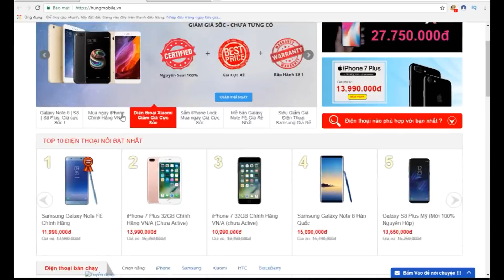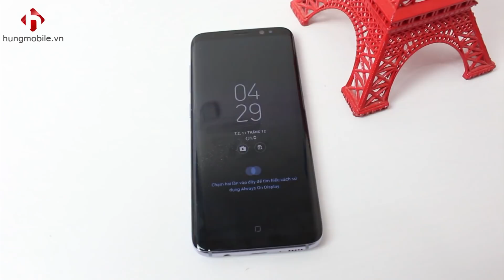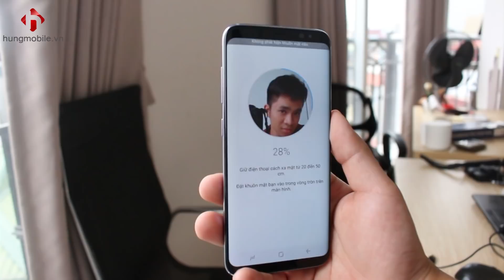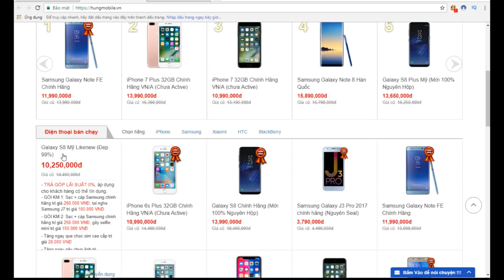Galaxy S8 Mỹ Likenew có gì nội trội so với đối thủ ? Có nên mua hay không ? | HungMobile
Với mức giá chỉ hơn 10 triệu đồng thì SS S8 Mỹ cũ là một sản phẩm rất đáng mua trong dịp tết năm 2018 bởi mức giá rẻ hơn Galaxy S8 chính hãng đang bán tại FPT lên đến hơn 8 triệu đồng. HungMobile tự tin là một trong những đơn vị cung cấp Galaxy S8 Mỹ có mức giá tốt nhất tới tay khách hàng kết hợp với chế độ bảo hành lên đến 06 tháng và đổi mới 15 ngày đầu nếu máy bị lỗi từ nhà sản xuất.

- Trên Tay Nhanh Galaxy S8 Mỹ Đầu Tiên Tại Việt Nam | HungMobile

- Mở hộp Galaxy Note 8 Xách Tay Mỹ, Giá cực Rẻ, dùng tốt hơn máy Hàn | HungMobile

- Địa chỉ : Cơ Sở 1 : Số 61 Ngõ 16 Thái Hà , Q.Đống Đa , Hà Nội
               Cơ Sở 2 : Số 23 Quan Hoa , Q.Cầu Giấy , Hà Nội